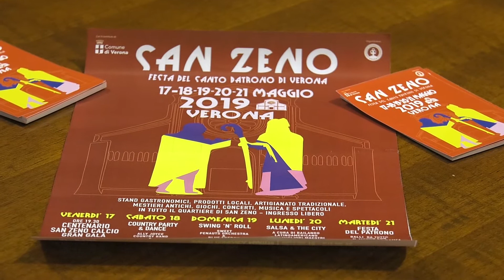San Zeno in festa con sport e musica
Dal 17 maggio inizieranno nel quartiere veronese di San Zeno i 5 giorni di eventi con musica, sport, spettacoli e tanto altro per festeggiare il patrono della città.

Alessandro Formenti
Pres. Assoc. Culturale Retrobottega